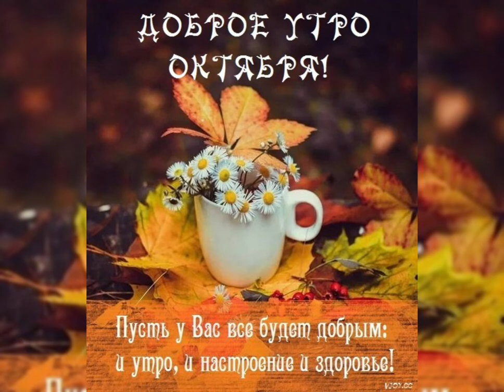Привет октябрь! / Привіт жовтень!